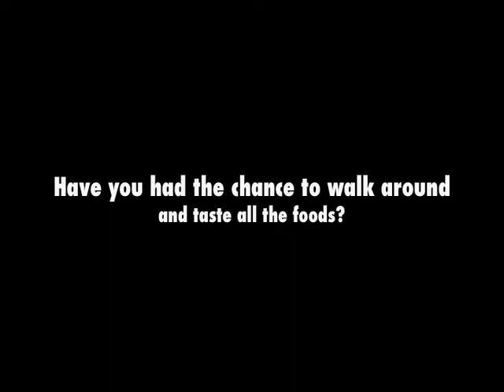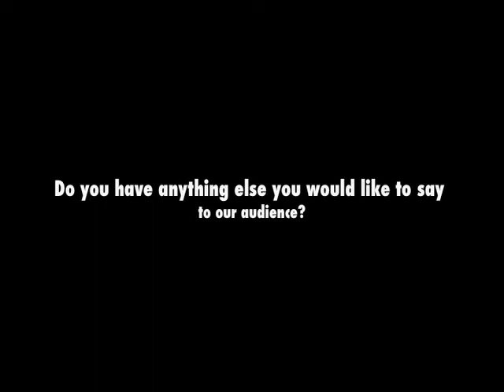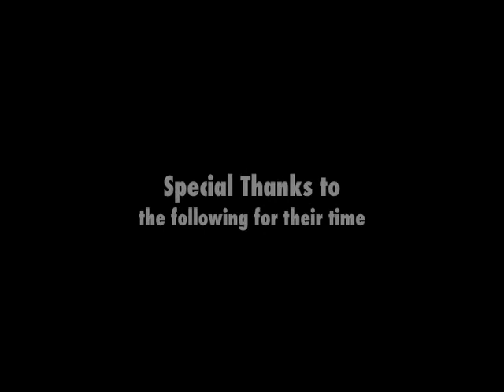Skokie Firehouse Chili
SkokieNet interviews the masterminds of the Skokie Firehouse Chili at the Taste of Skokie Valley earlier this year.